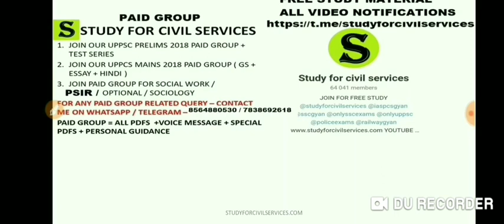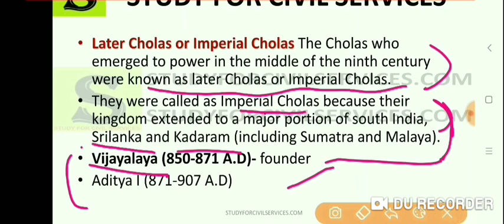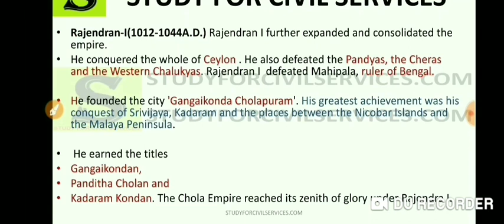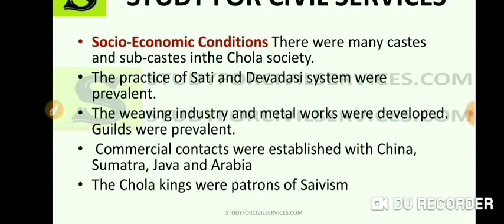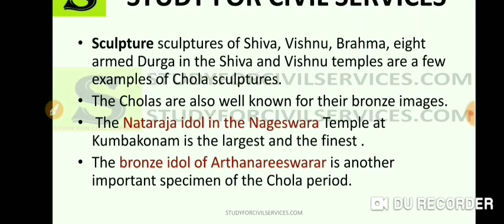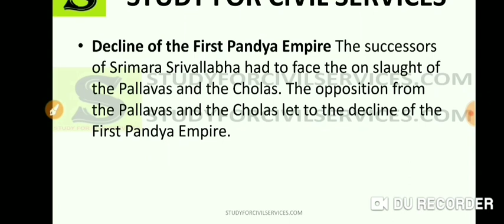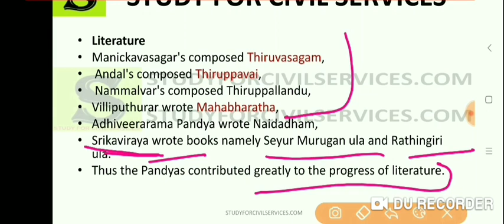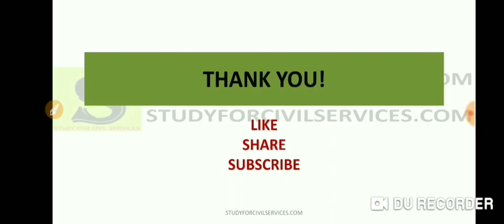LEC 6 tamil nadu books for upsc uppsc bpsc ias pcs ssc mppsc class 6 7 8 9 10 11 12 full history gk